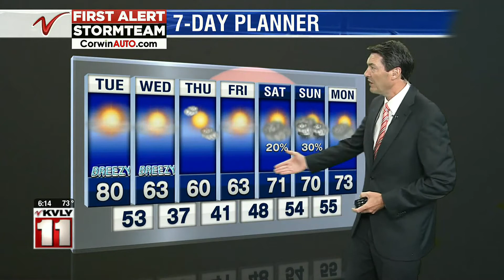Weather 600PM Weather September 14